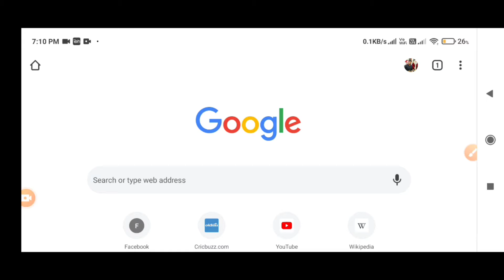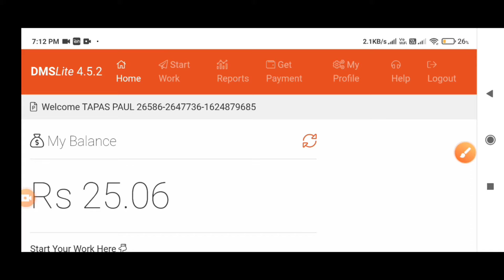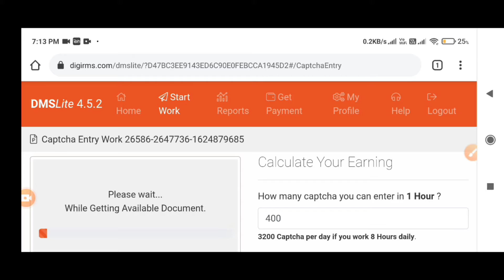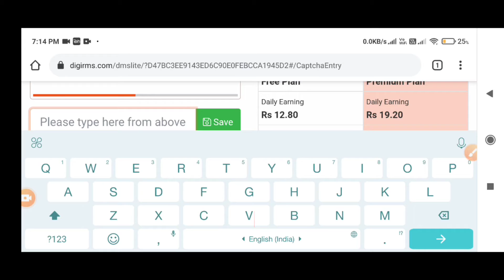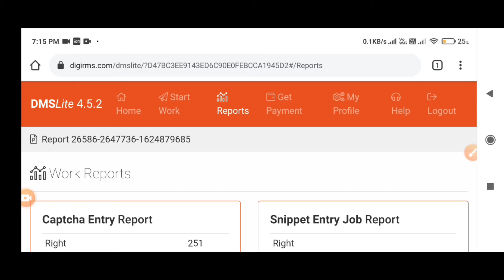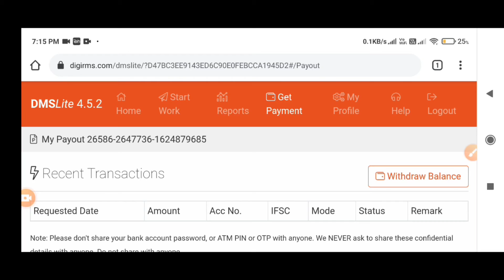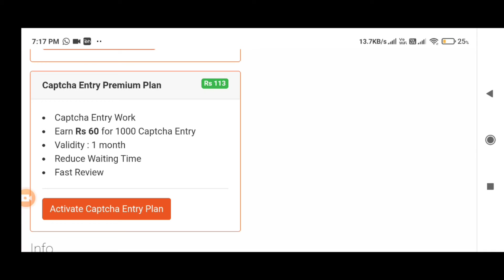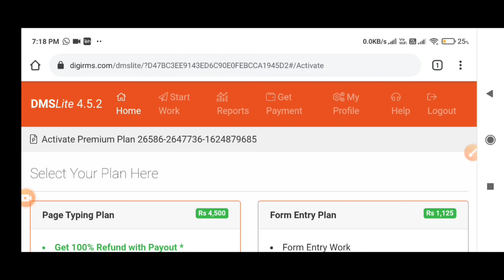Data Entry Job Daily Earn 200-350 Must Watch the Video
Hello friend this video is for Data Entry Work job. Daily Earn
200-350 To 1000 Must watch the video till the End.

Data Entry Link -- Earn 200-600 Per Day, No Experience Required. Join Today, Hiring Full or PartTime Workers, Fresher / Experienced, 100% Real, Anyone Also Can Join